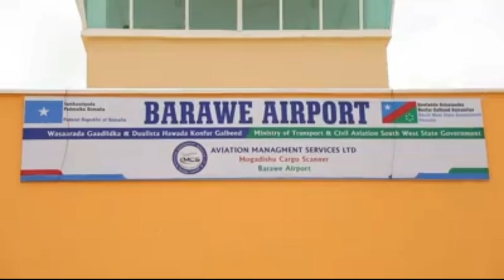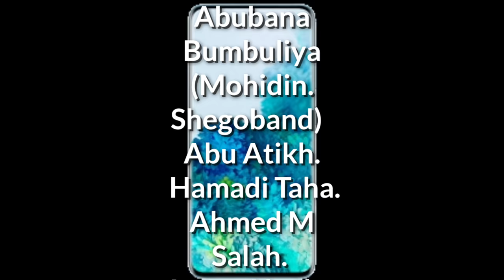New barawe song Wasiir Hamza. By Abas Haji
Waziiri Hamza Qadimu ya miini